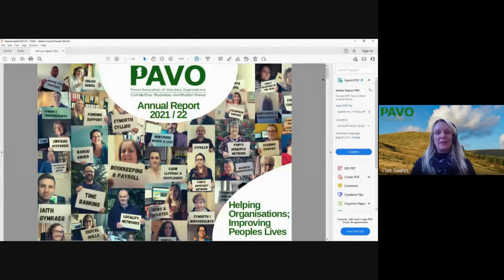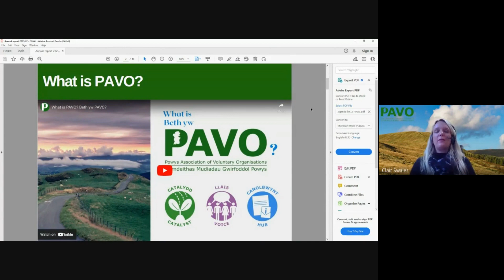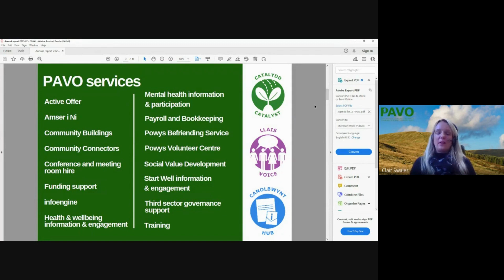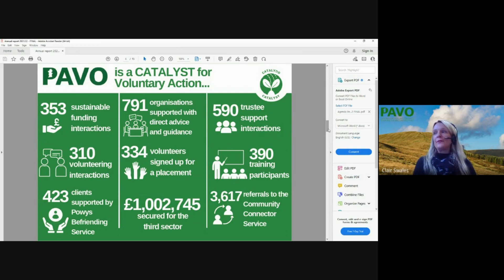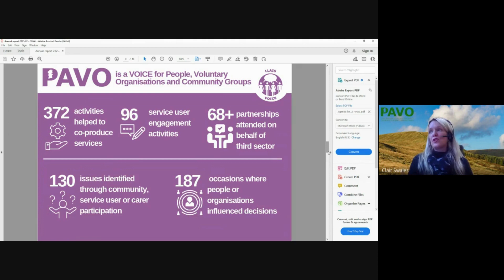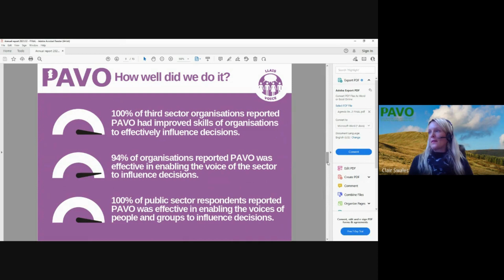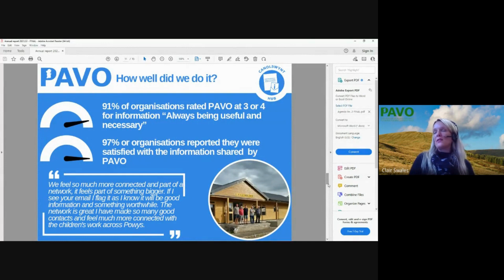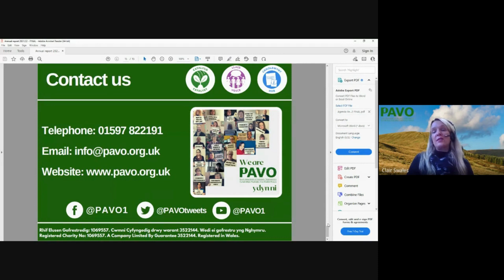PAVO Annual Report 2021 2022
This year our AGM was held as a standalone event on 1 December 2022 at 9.30am - 10.00am.

We replaced the usual conference with two summit events arranged to discuss "Winter Pressures within the Sector" and "The Cost of Living Crisis" which were held in October and November.

Member organisations are able to participate in this important part of PAVO's governance and accountability to the voluntary sector in Powys by electronically voting prior to the AGM.  The results were announced at the meeting.

Eleni bydd ein Cyfarfod Cyffredinol Blynyddol yn cael ei gynnal fel digwyddiad ar ei ben ei hun ar y 1af o Ragfyr 2022 am 9.30yb - 10.00yb.

Rydym wedi disodli'r gynhadledd arferol gyda dau uwchgynhadledd a drefnwyd i drafod "Pwysau'r Gaeaf o fewn y Sector" ac "Argyfwng Costau Byw" a gynhaliwyd ym mis Hydref a Thachwedd.

Gall aelod-sefydliadau gymryd rhan yn y rhan bwysig hon o lywodraethu ac atebolrwydd PAVO i'r sector gwirfoddol ym Mhowys drwy bleidleisio'n electronig gan ddefnyddio'r FFURFLEN HON cyn y CCB. Bydd y canlyniadau yn cael eu cyhoeddi yn y cyfarfod.